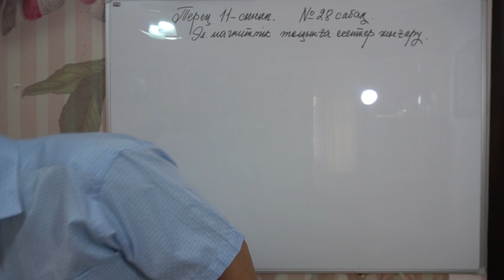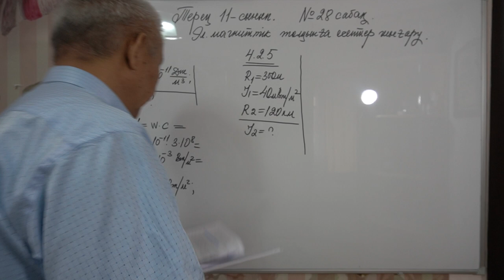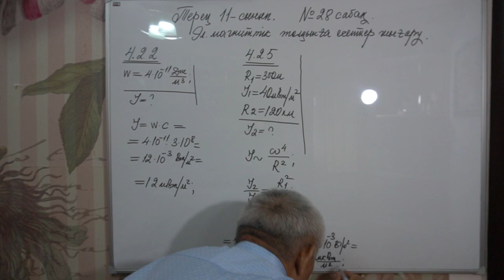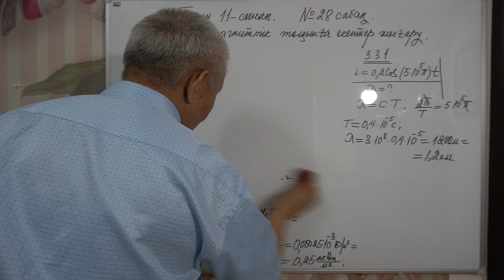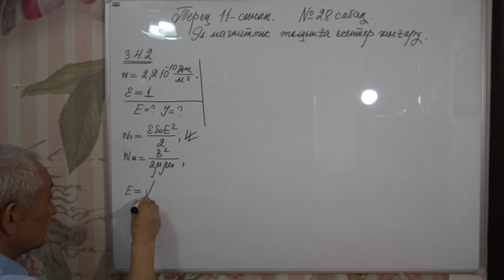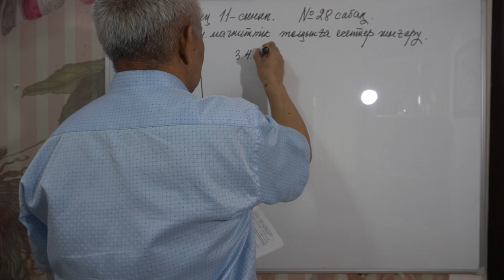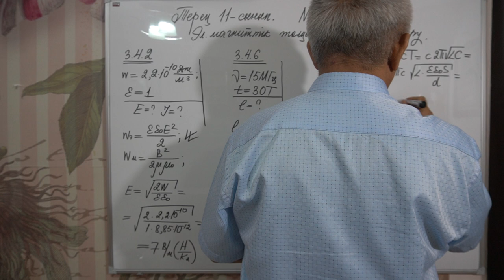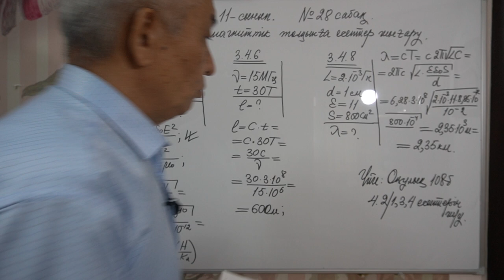Физика Терең 11 сынып №28 сабақ ЭЛектромагниттік толқынға есептер шығару